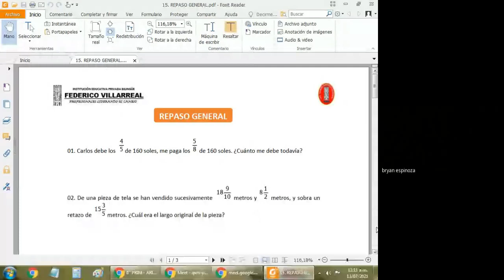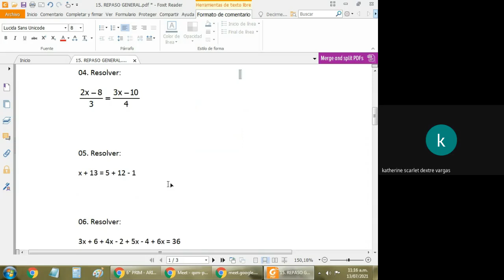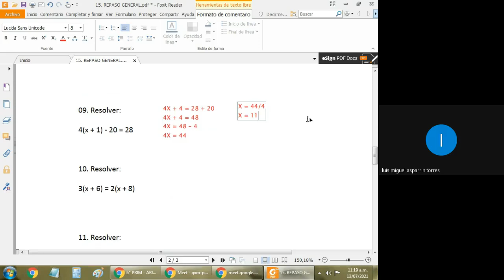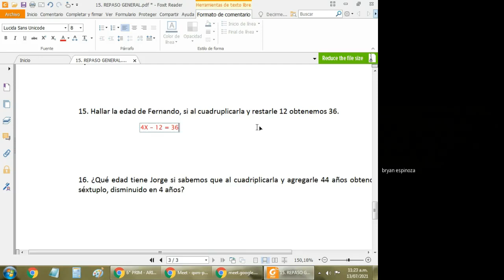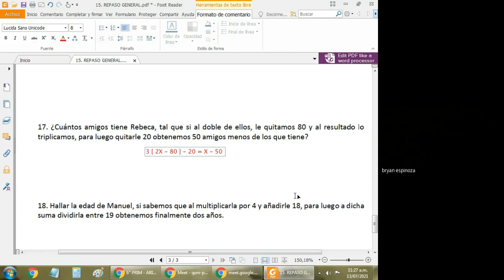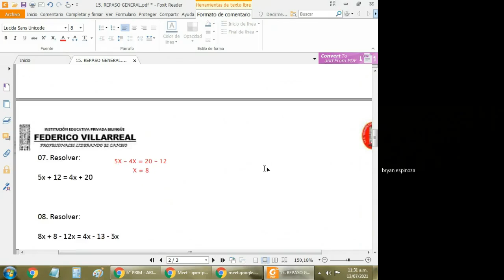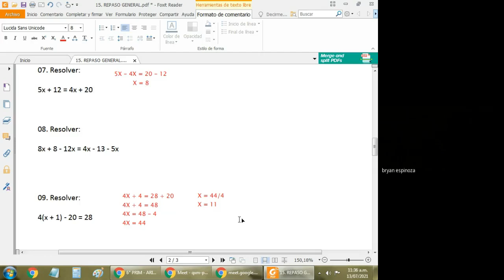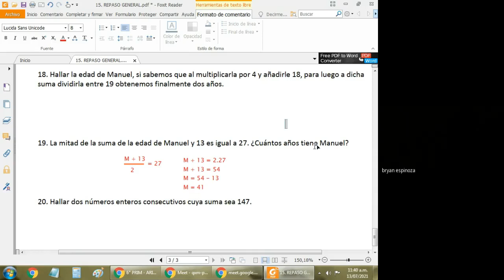Bryan Espinoza Romero 764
6to de Primaria - Balotario (Razonamiento Matemático)